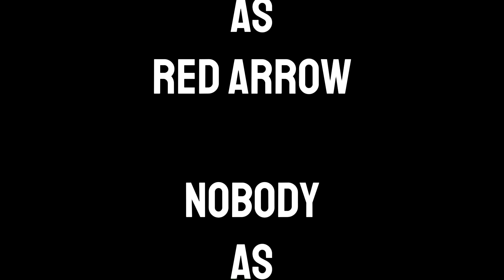LEGO DCeased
Knightmare Batman thinks he has time to nap, but when he’s attacked by Zombie Blue Beetle, Killer Moth and their cronies, he’ll have to fight for survival!

Watch. Like. Sub.